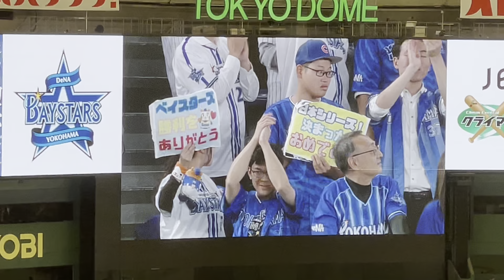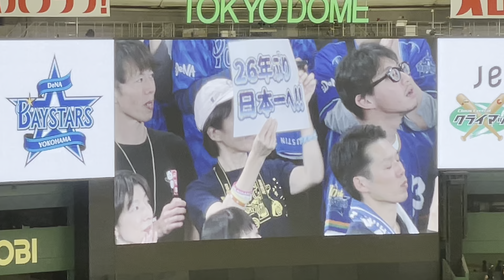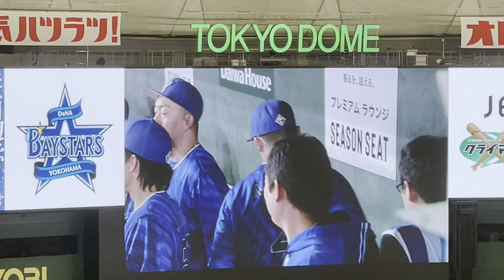歓喜の瞬間！「またハマスタで試合が出来る」有言実行の番長監督！試合終了直前から監督インタビューまで20241021